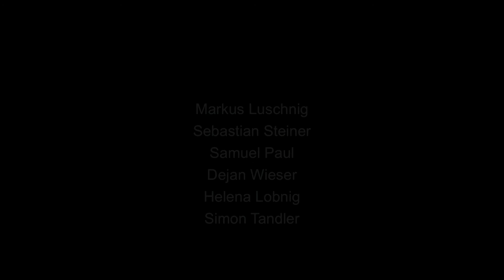Pizza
Sodelovali so: Gabriel Luschnig; Markus Luschnig; Sebastian Steiner; Samuel Paul; Dejan Wieser; Helena Lobnig; Simon Tandler;
Dolzina: 3m26s